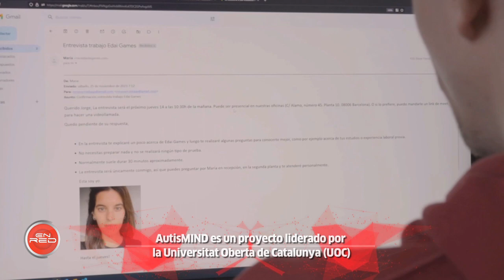Sabías Que ... Videojuegos para la Salud Mental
Mejoran la interacción, impulsan la creatividad y fomentan el trabajo en equipo. Son algunos de los beneficios ya bien conocidos que aporta el uso de los videojuegos, pero, ¿sabías que pueden, incluso, ser una herramienta útil para tratar la salud mental?